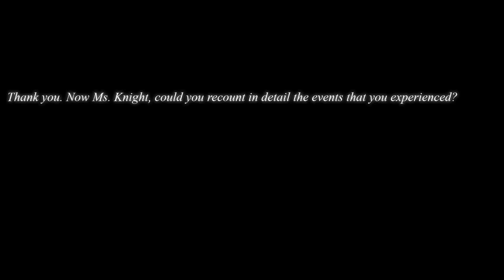Hollow Knight #21: Call of the Void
Hey everyone, welcome back to another episode! Today after multiple episodes of trying we finally manage to beat Hornet's second fight in Kingdom's Edge, opening the way to many new things including the King's Brand, The Abyss, and the Shadow Cloak. These end up being the final pieces needed to unlock the shadow gates that have blocked us for so long, and prepare us to explore the Fog Canyon once and for all. Enjoy!